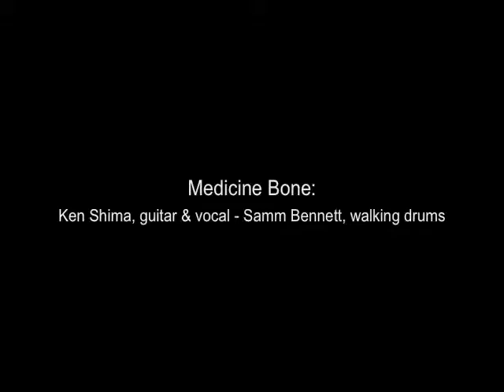Quiet Woman (by Medicine Bone)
Recorded live at Bright Brown, Nakano, Tokyo, on July 4, 2010. Wish you could've been there for Ken's fabulous chili and cornbread!